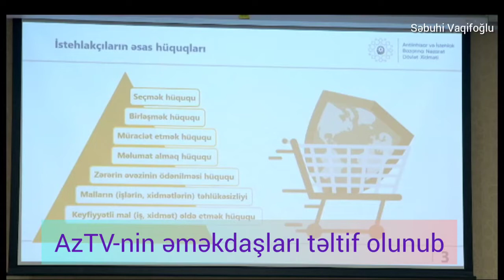AzTV nin əməkdaşları təltif olunub